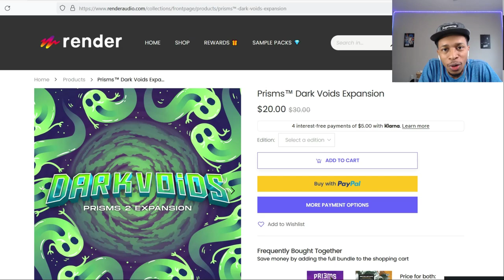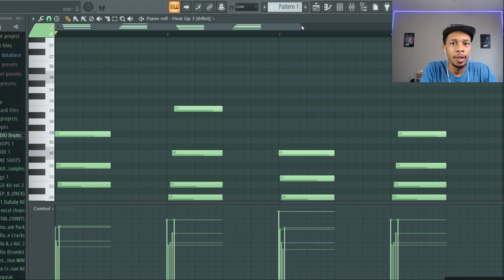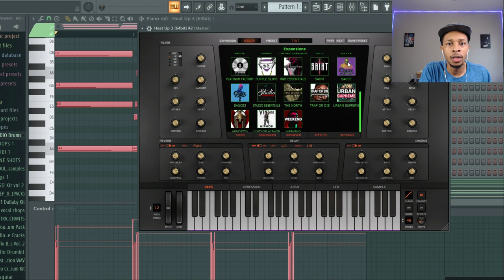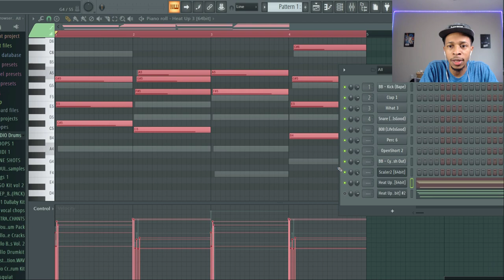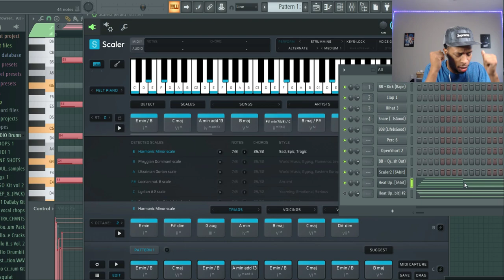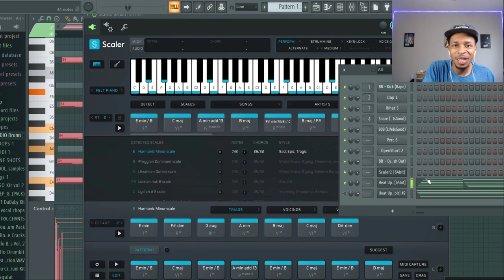Prisms 2 Trap Chord Suite Dark Voids Scaler 2.5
In today's video we check out the chord pack suite Prisms for Scaler 2.  Check out the amazing chord progressions from Dark Voids . Scaler 2 lets you upload user chord packs of chord progressions to upgrade your beats.

FREE "Nitro" Loop Kit/Sample Libary (Cubeatz, Wheezy, Pyrex Whippa, Southside Type Loops etc.)

- follow on my instagram - @hwfloss
- stay active on all my IG posts